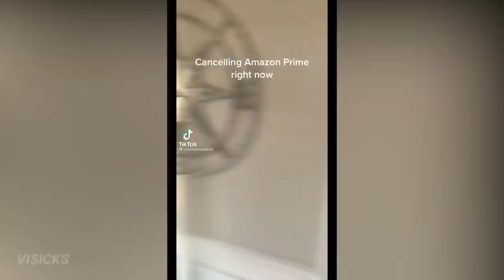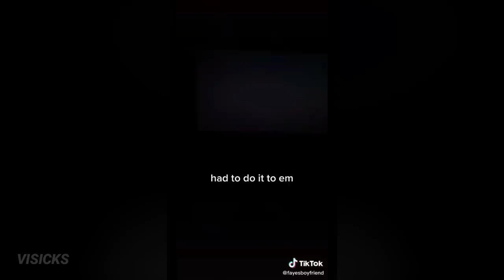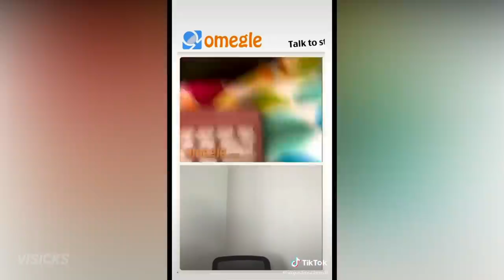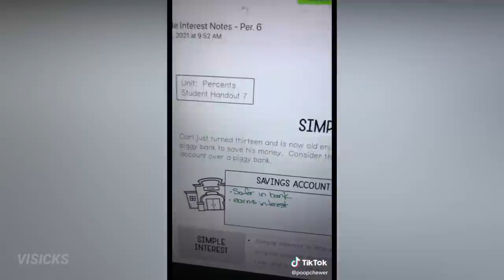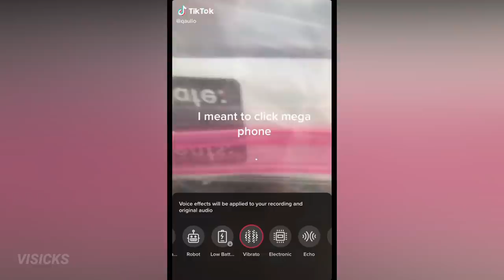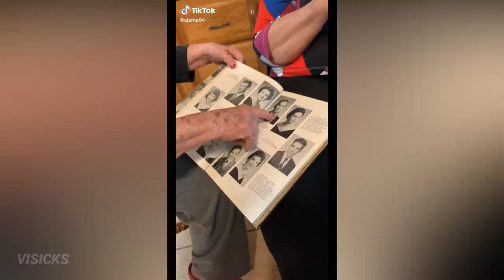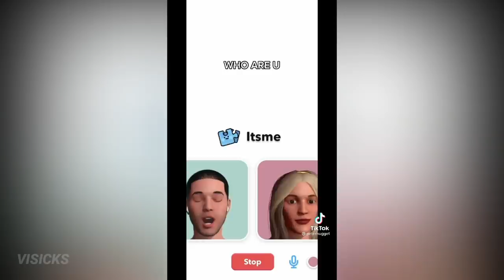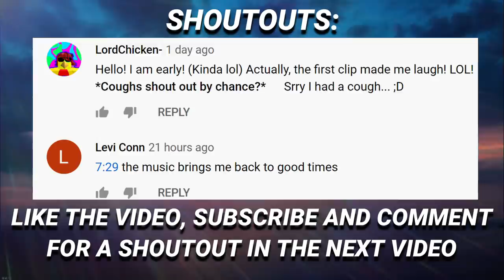TIK TOKS THAT ARE SMOOTHER THAN LOTION 🧴🤣